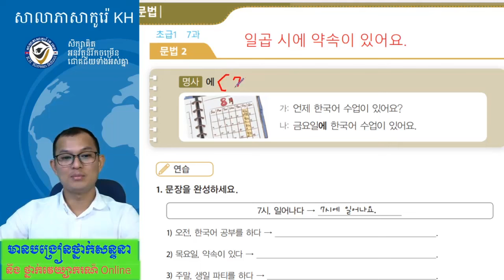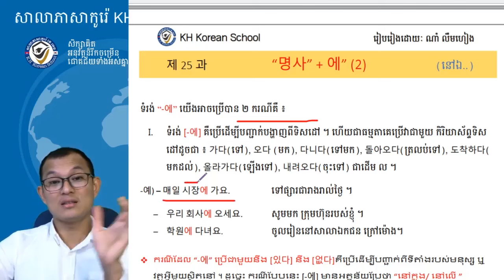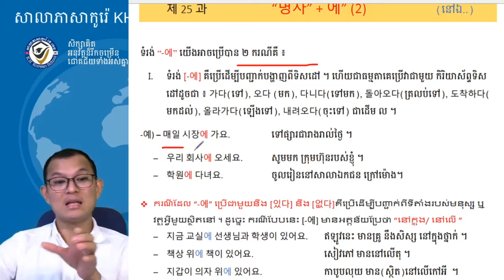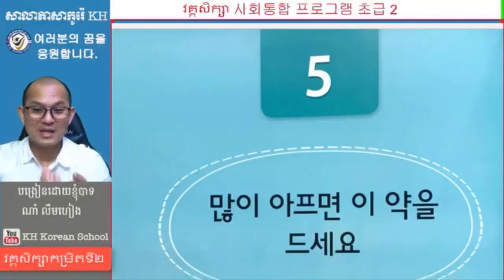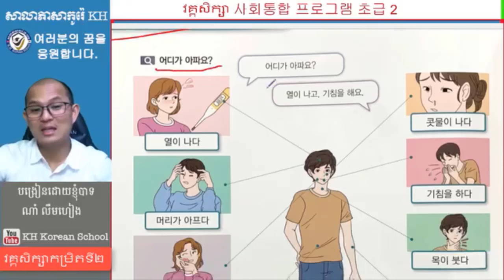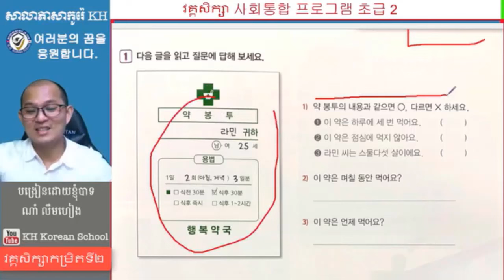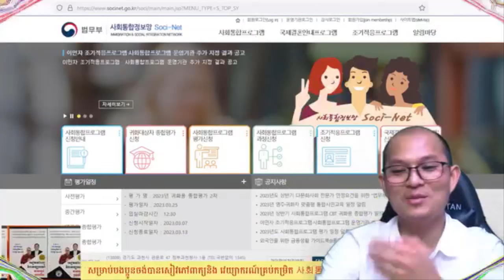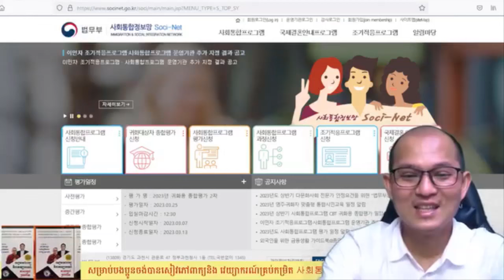វេយ្យាករណ៍ភាសាកូរ៉េ ​사회통합 프로그램 ទម្រង់ 명사 : -에 វីដេអូទី ០១